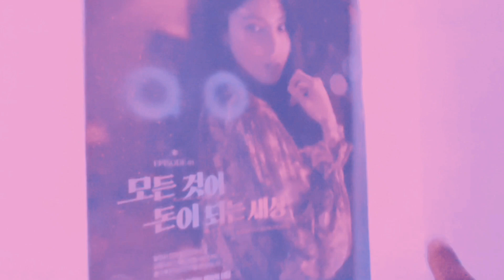VLOG #21 | PART 1 | Nusara's Bday | with boys | @kalana_sam 🎉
Thanks for you support ..